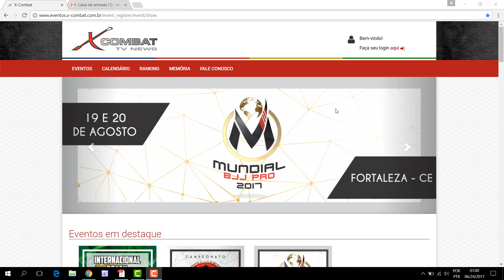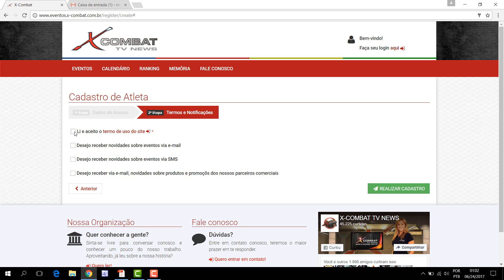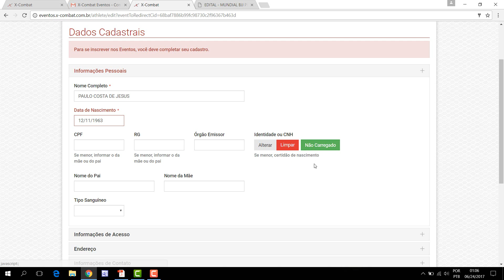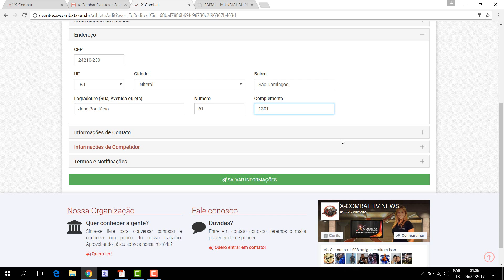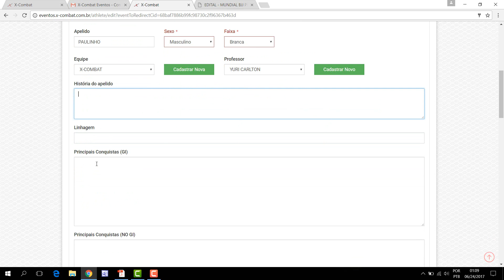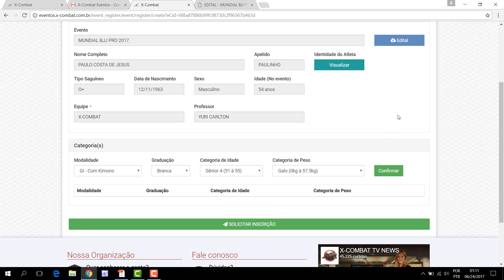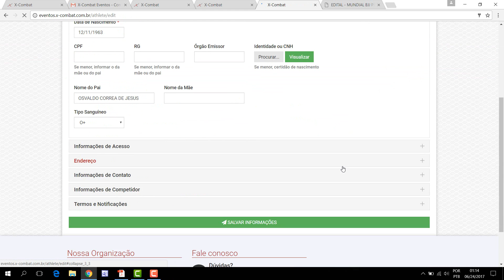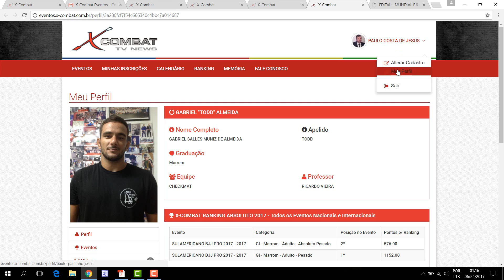SISTEMA X-COMBAT VÍDEO 01 - VISÃO GERAL DO CADASTRO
SISTEMA DE GERENCIAMENTO DE EVENTOS DO X-COMBAT
Vídeo 01 - Visão Geral do Cadastro no Sistema